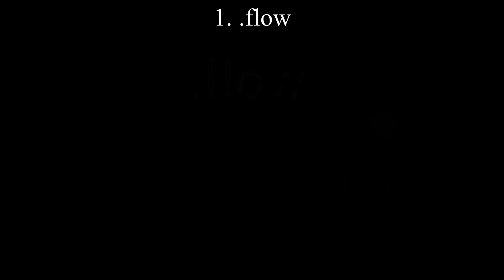.flow all events and noteworthy optional areas guide (description)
FINALLY the last .flow video after nearly 2.5 years. In this video I will showcase all events and a couple noteworthy areas.

YNFG Rating: 10/10 (S)

Notes:

Corrupter School: The entrance doesn't always appear
Night Visit: You need to be Rust
Kaibutsu TV Channel: This event is randomized
Sugar Float Days: You need to eat the 300 yen meal 10 times in Sugar Hole
Childbirth: The mouth doesn't always appear
Sugar Hole Kaibutsu: The Kaibutsu doesn't always appear
Erosion: Your erosion counter needs to be 250 or over. You can increase it by getting various events or getting caught by Kaibutsus
Disguised Bug: You need to have all effects. This event can happen only once per playthrough
Famicom Bug: The glitched textbox doesn't always appear (and trust me I spent a long time trying to get it)
Alleyway Chase: If the path is blocked, just exit and re-enter the corridor.

Thumbnail made by River